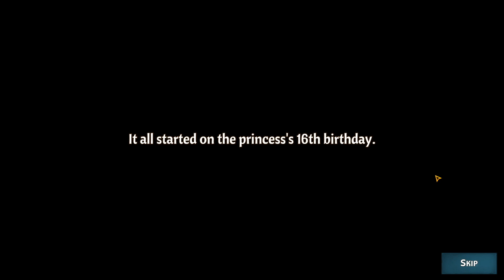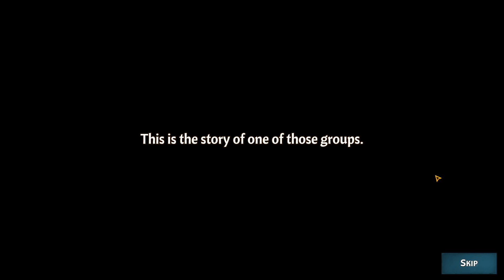Across The Obelisk | Episode 1 | A Heroes Adventure